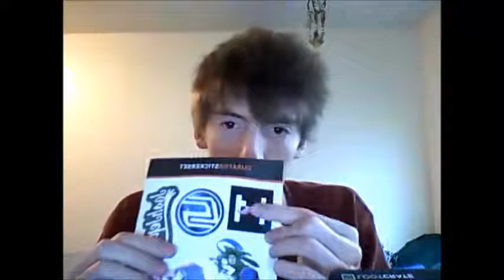Sunday Vlog: LOOTCRATE May 2014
Please Like and Favorite if you enjoyed this video.